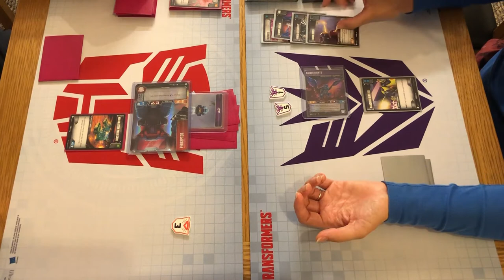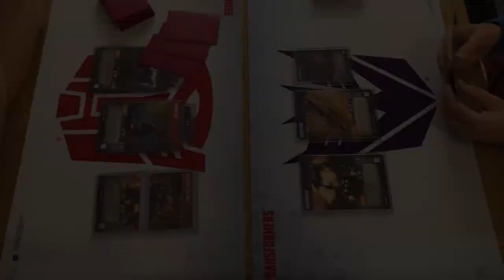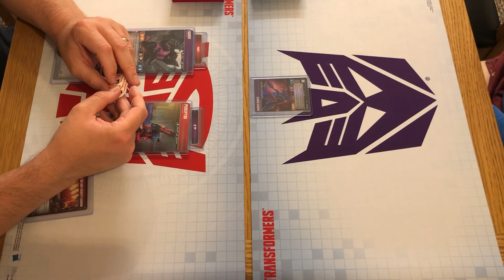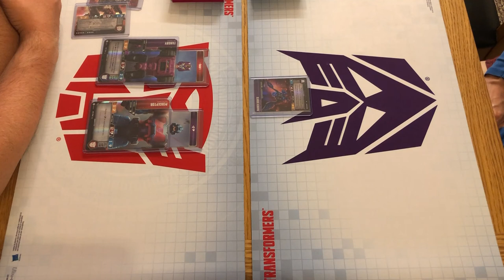Energon Hustlers: Sunstorm, Crankcase & Sights vs Perceptor, Fangry & Six Gun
We have a viewer video this time in the form of Perceptor, Fangry & Six-Gun run by Dave whilst Claire returns to one of her favourite decks - Sunstorm, Crankcase & Sights.